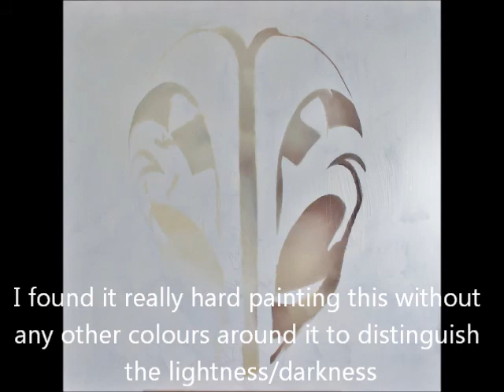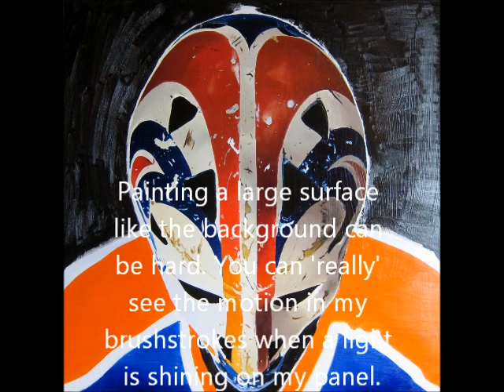Fury [The Storm]: Grant Fuhr Step by Step Painting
Here is a Step-By-Step video of how artist Michael Slotwinski created his oil on wood painting, "Fuhry (The Storm)", of famed Edmonton Oilers goaltender Grant Fuhr

Watch as the video quickly runs through the process, then rewinds and goes back over the content, slowly, with captions to give you a simple explanation of what I was working on.

For more information about the painting and further details about my work and process, please visit my new and also my other new website dedicated to my golf cartoon character Finnigan,